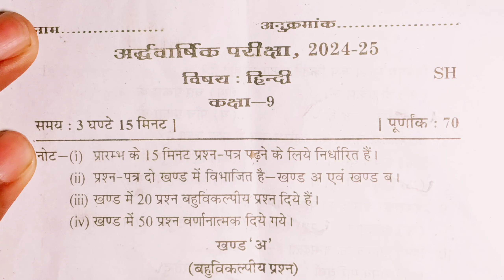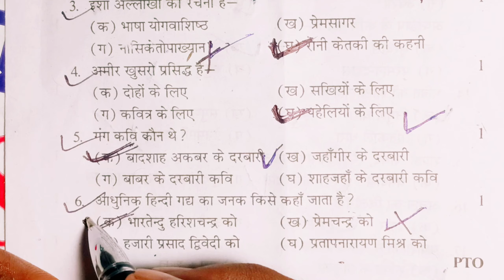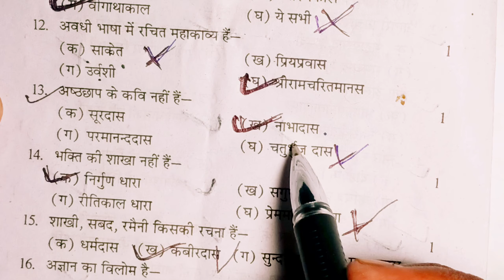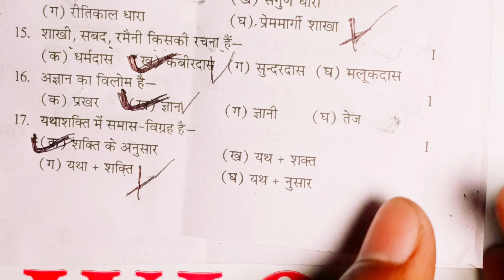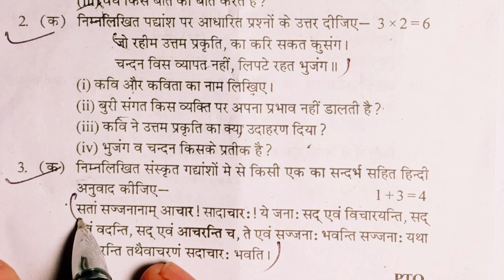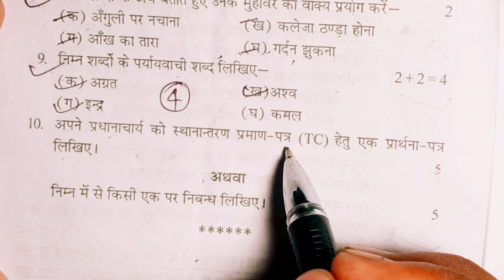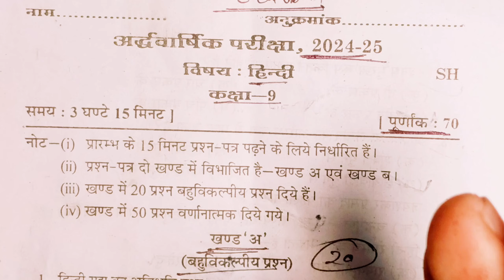🎯हिंदी-अर्धवार्षिक परीक्षा 2024-25 || Class 9 Halfyearly Paper 2024-25 |🎯 Class 9th Half Yearly exam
हिदी-अर्धवार्षिक परीक्षा 2024-25 || Class 9 Halfyearly Paper 2024-25 | ऐसा ही आना
9th hindi Half yearly New Model Paper 2024-25|| कक्षा 9 hindi का नया अर्द्धवार्षिक मॉडल पेपर

🎯Half Yearly Class 9th Hindi Paper|हिंदी अर्धवार्षिक पेपर 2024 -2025|ऐसा ही आएगा पेपर | upboard 🎯

Class 10th हिंदी अर्धवार्षिक पेपर 2024-25 ऐसा ही आएगा पेपर,
class 10th Hindi half yearly question paper 2025,
class 10th Hindi ardhvaarshik paper 2025ऐसा ही आएगा हिंदी का पेपर,
 class 10th Hindi important question 2025 board exam,
कक्षा 10 हिंदी अर्धवार्षिक पेपर 2025 यूपी बोर्ड,
kaksha 10 Hindi ardhvaarshik viral paper, class 9th Hindi model paper 2025 board

Your Queries -

class 9th Hindi half yearly paper 2024-25

class 9th Hindi half yearly exam 2024

class 9th Hindi half yearly exam 2025

class 9th hindi half yearly paper class 9 Hindi half yearly question paper 2024

class 9 Hindi half yearly model paper 2024-25

kaksha 9 ardhvaarshik paper hindi 2024

class 9 hindi half yearly paper Vidya Bharati

kaksha 9th hindi ardhvaarshik paper 2024-25

class 9th half yearly science model paper 2024

class 9th hindi half yearly model paper 2024

Class 9 hindi Model Paper 2024 up board class 9 hindi model paper up board UP Board class 9 hindi paper UP Board class 9th Half yearly Hindi paper 2024-25 class 9th hindi model paper up board 2024

class 9th hindi model paper up board 2023

Class 9 Question Paper  hindi
Class 9 Model Paper Vigyan
hindee Class 9 ardhvarshik Paper 2024-25 🔥| hindi कक्षा 9 Halfyearly Paper 2024 🛑Halfyearly Paper

ऐसा आएगा ✅Class 9th Science Ardhvarshik Paper 2024-25 विज्ञान कक्षा 9 अर्द्धवार्षिक परीक्षा पेपर
Science Class 9th Half Yearly Exam Question Paper 2024-25 | विज्ञान कक्षा -9 अर्धवार्षिक पेपर 2025